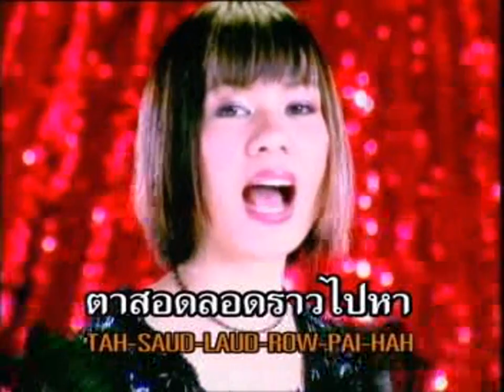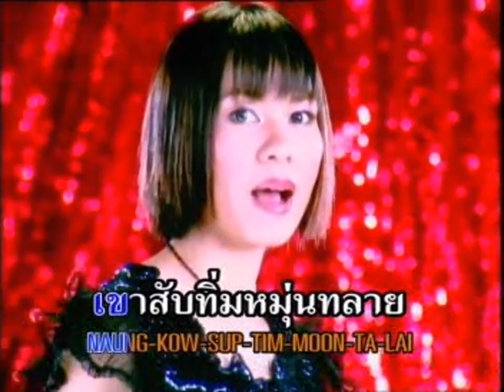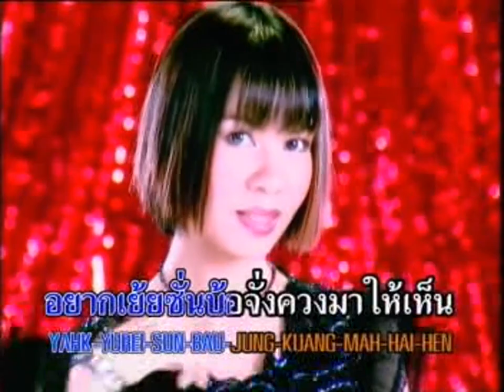น้ำตาซึมข้างราวตากผ้า - จินตหรา พูนลาภ Jintara Poonlarp 「MUSIC VIDEO」